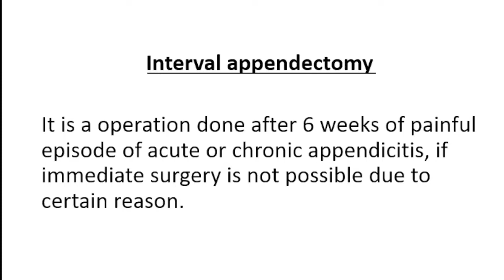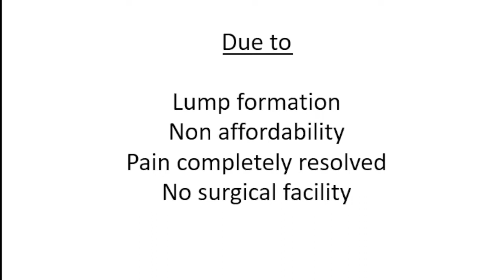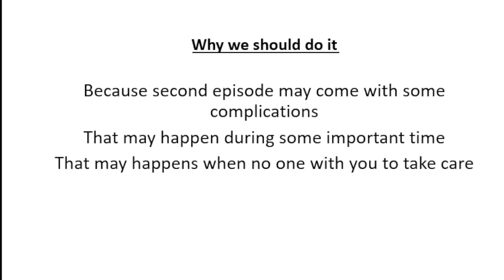What is Interval appendectomy/ why should we do it?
In this video, i am explaining what is interval appendicectomy. It is a surgery advised for appendicitis. It is a procedure done when there is no pain in the patient.